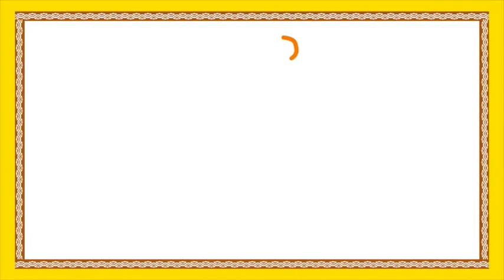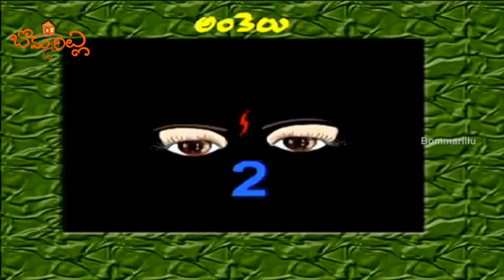Telugu Rhymes For Children | Telugu Nursery Rhymes Collection | Kids Songs | Baby Songs | Bommarillu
Telugu Nursery Rhymes Collection which forms the best baby songs For Kids/Children in hd only on Bommarillu Channel. Kids would enjoy singing and learning with Cheta Venna Mudda, Kalalu , Chethi Veelu and Ankelu popular nurseryrhyme.